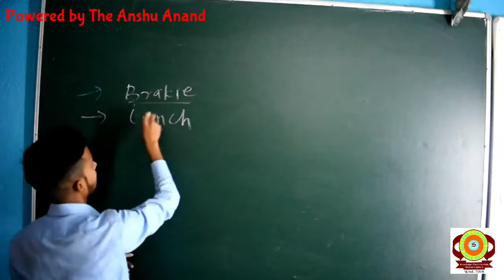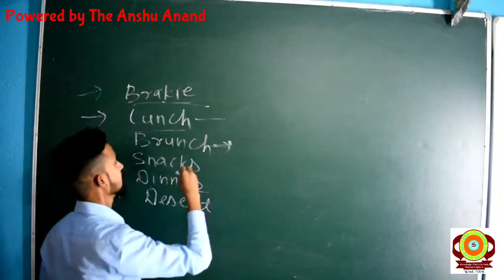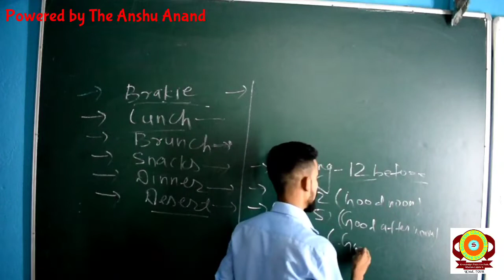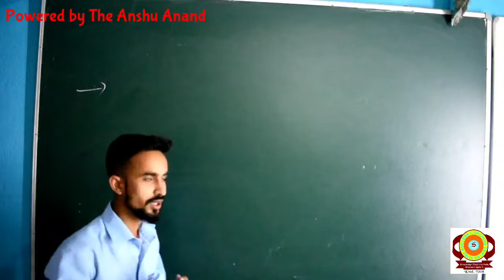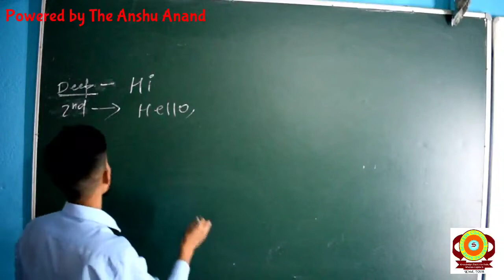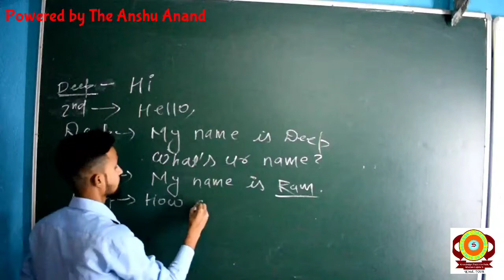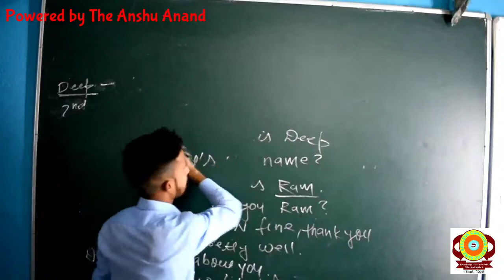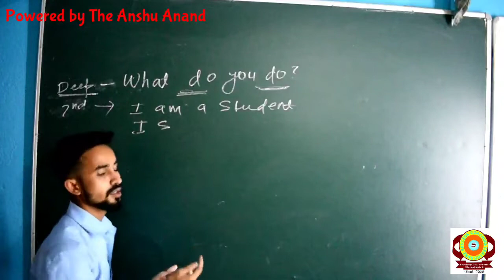English Speaking For Beginners & Some common words Part - 4 By Deepak Sir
Some common words
Part - 4
By Deepak Sir
English Spoken
English
NCERT
CBSE